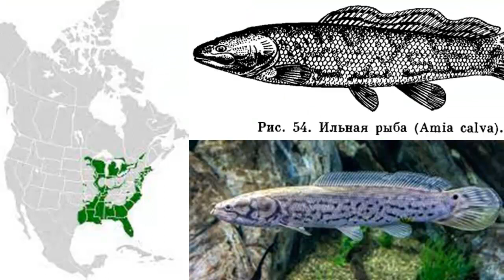АМИЯ - Ильная рыба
Эта рыба очень необычный представитель пресноводных водоёмов Северной Америки. Правда, для современной науки она представляет больший интерес, как живое ископаемое. Ильная рыба, или амия (Amia calva) внешне не похожа ни на одну из известных нам рыб. У Амии вытянутое сильное тело с тёмно-оливковой спиной, золотисто-коричневыми пятнистыми боками и светлым брюхом. Чешуя крупная и прочная. У самцов в основании хвостового плавника расположено яркое чёрное пятно круглой формы, которое окружено жёлто-оранжевой каёмкой. У самок такого пятна нет. Голова амии массивная и приплюснутая. Рот большой, чем-то напоминает рот сома, но только без усов. Глаза не крупные. Плавники зеленоватого цвета. Хвостовой плавник округлый.